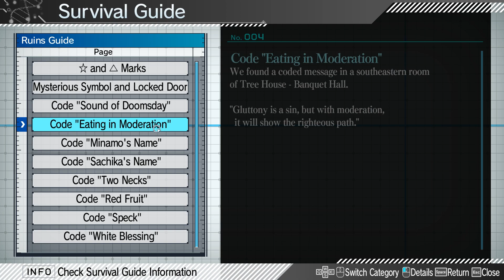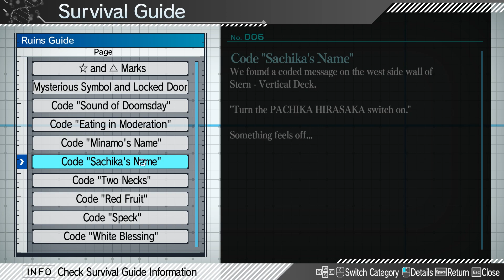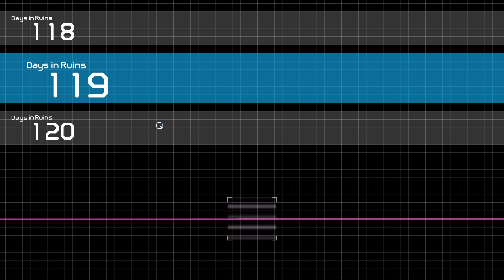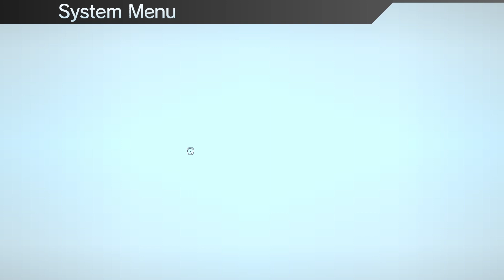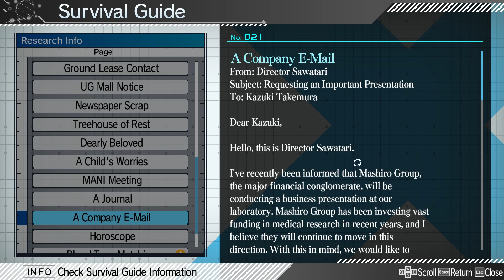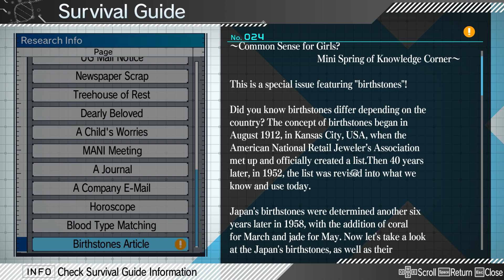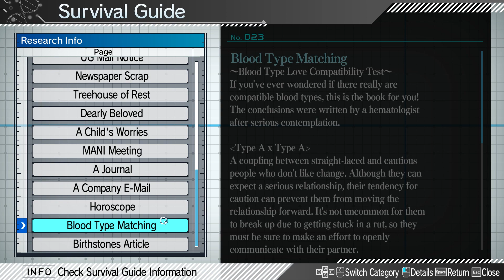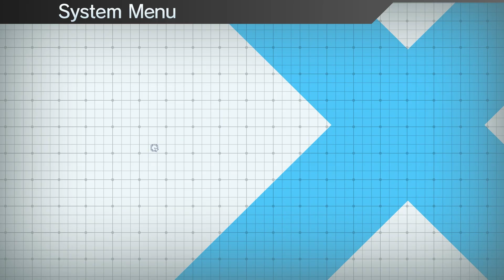Let's Play Zanki Zero Part 11